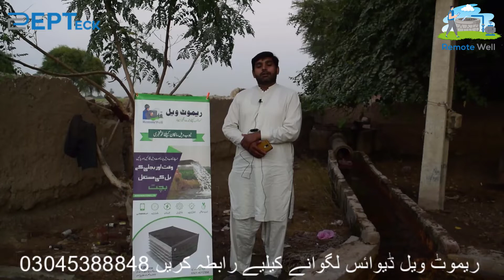RemoteWell Feedback Video || Installed In Bahawalpur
RemoteWell - Future of Advance Farming and Agriculture With Smart Remote Control Device - Feedback From Farmer